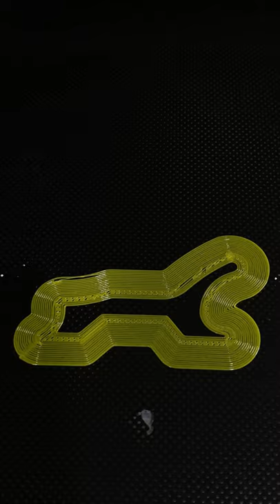How To Make 3D Printed Sanding Tool - 3D Printing Timelapse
In this video we will show you how to make a 3D Printed Sandpaper Holder Tool. Use 3d printer make a Sanding Tool . Watch the video to find out now.

Here's the parts list:
3D Printer
3D Filament pla